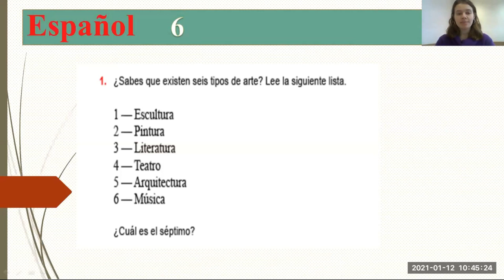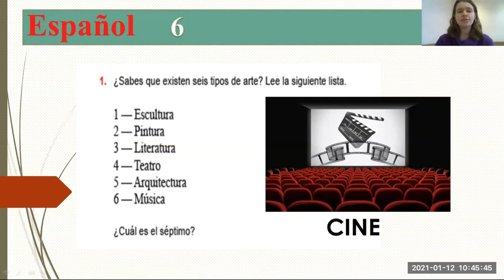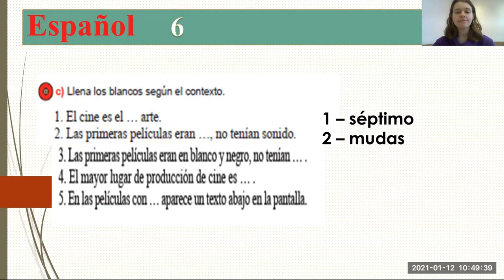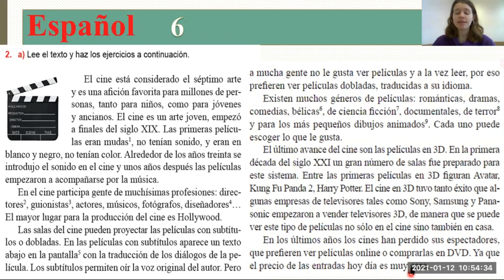Тема 48. Películas